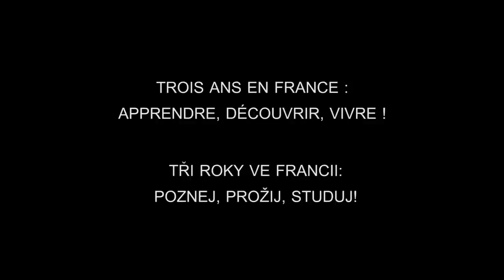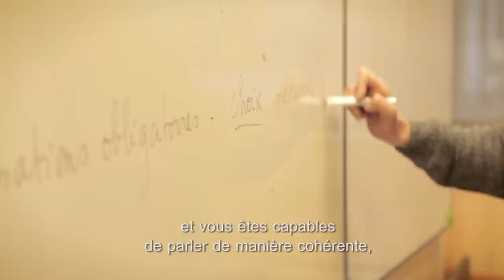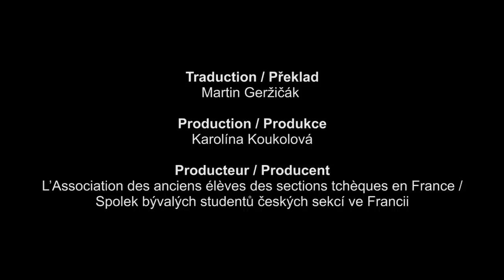České sekce - Tři roky ve Francii (vysoká kvalita)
Studuj v českých sekcích v Dijonu či v Nîmes! Prožij tři intenzivní roky ve Francii, které Ti změní život a otevřou svět. Podívej se, jak se žije studentům českých sekcí, s čím se museli poprat a co si ve Francii užívají.